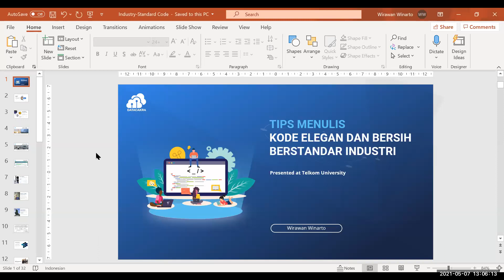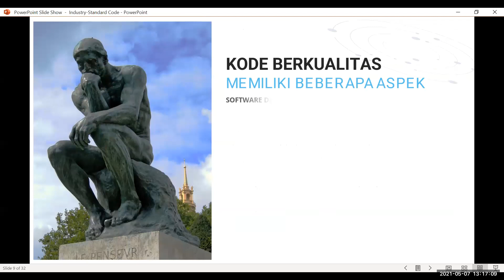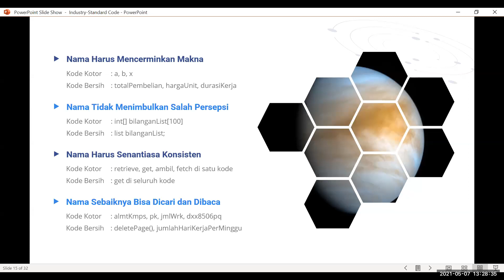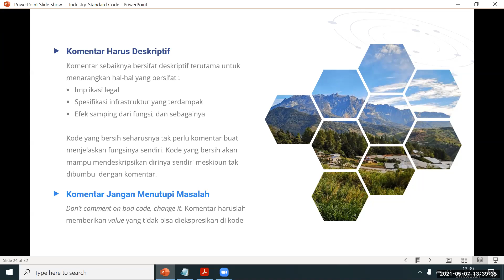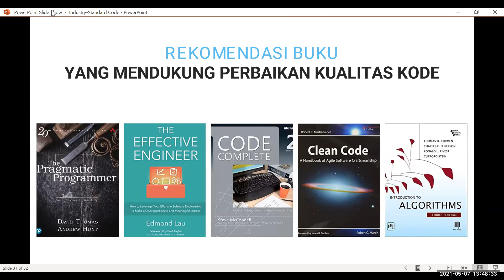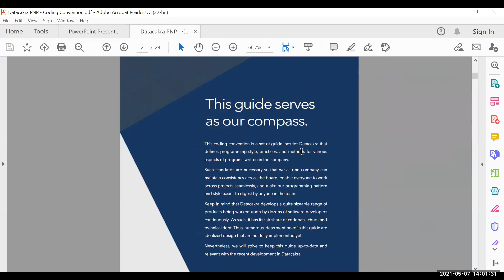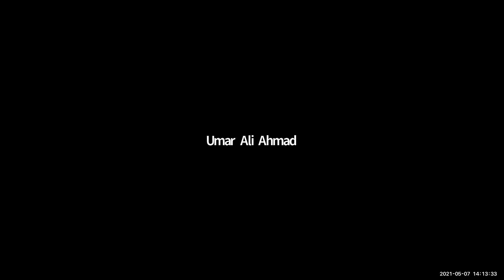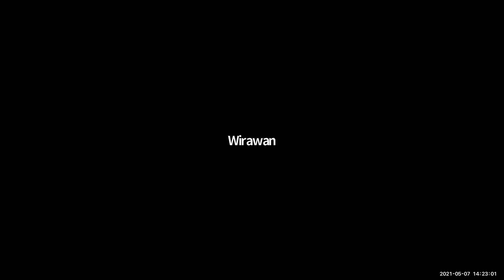SG S1 TK - Tips Menulis Kode Program yang Berkualitas untuk Dunia Kerja